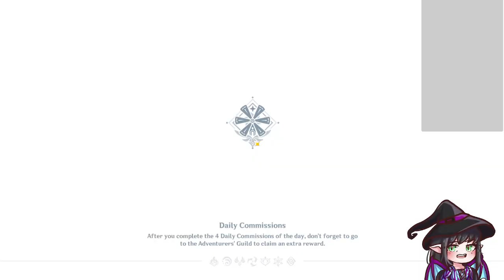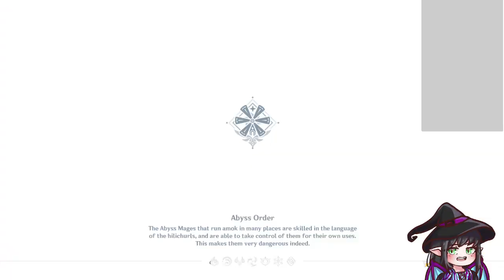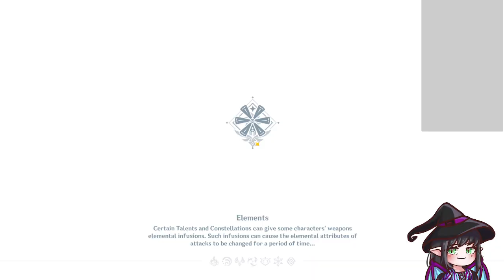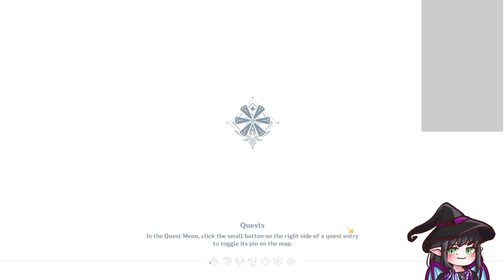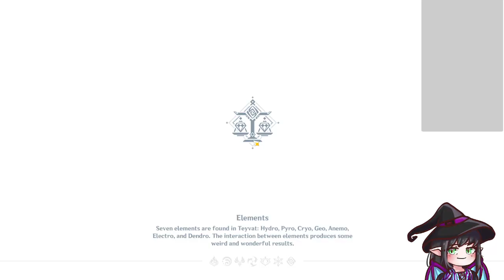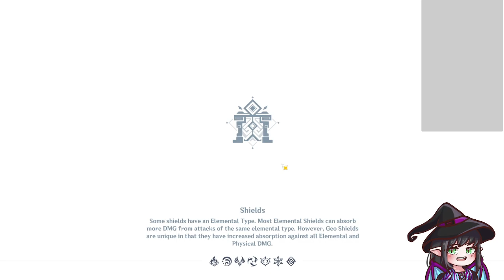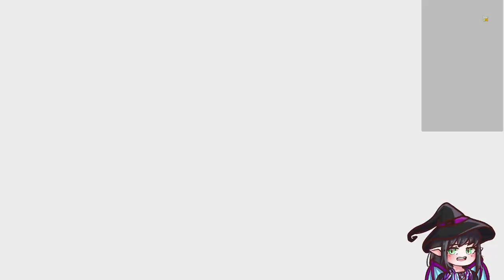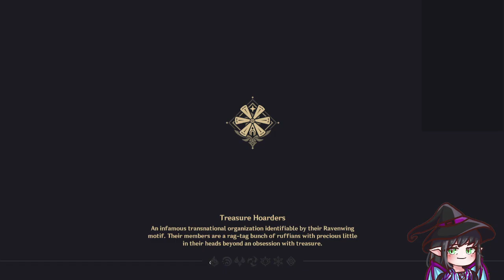Quest Time!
Hello everyone! Welcome to another Genshin Impact stream!

~Mystic